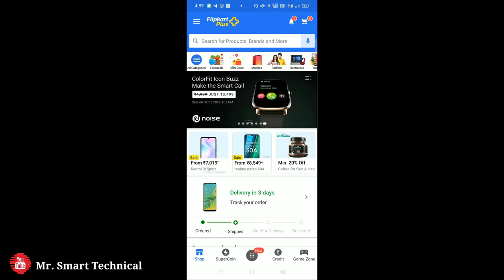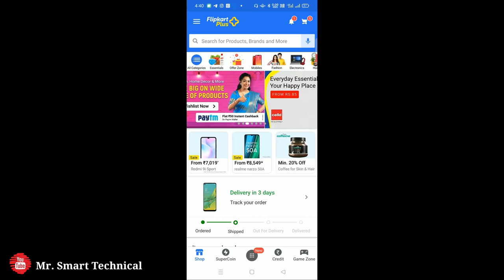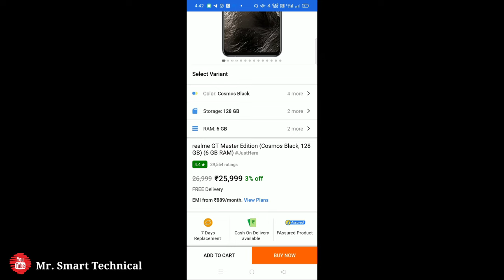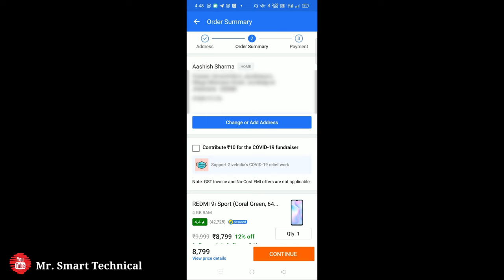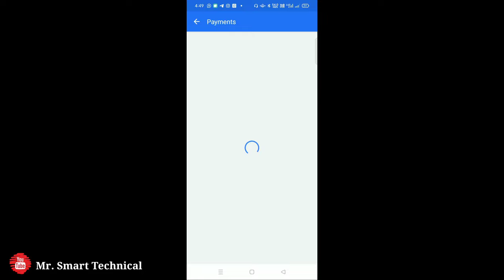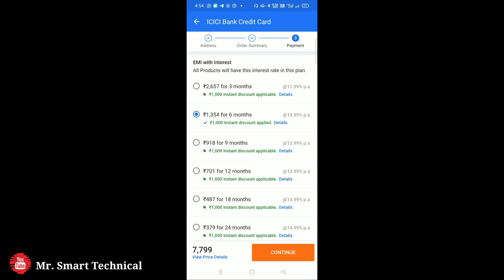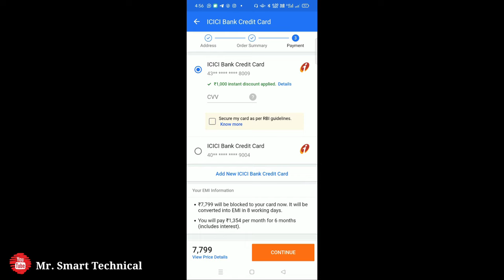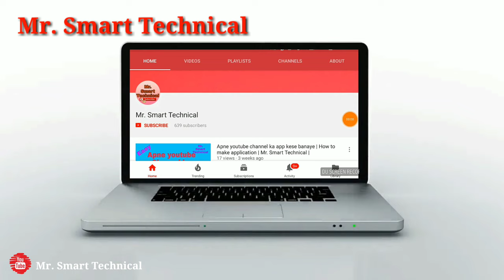Flipkart Credit Card EMI | Flipkart Se EMI Pe Phone Kaise Buy Kare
My Gears

2nd Smartphone

2nd Mic

Your Query 👇

flipkart credit card emi
flipkart free shopping trick
flipkart credit card emi process
how to buy smartphone on emi with credit card
credit card emi payment process flipkart
credit card se emi par mobile kaise kharide
credit card se emi par mobile kaise kharide flipkart